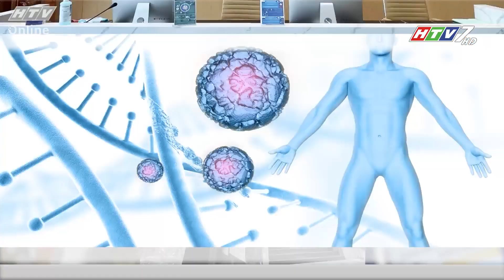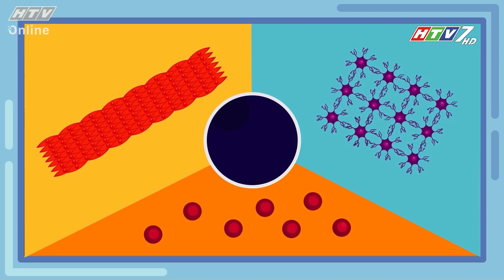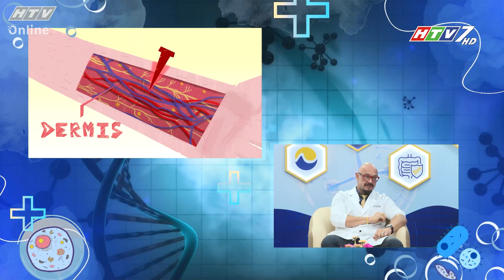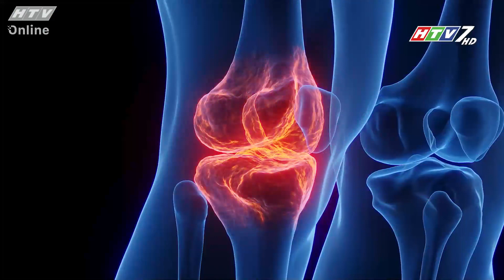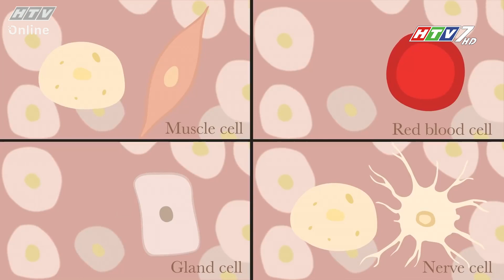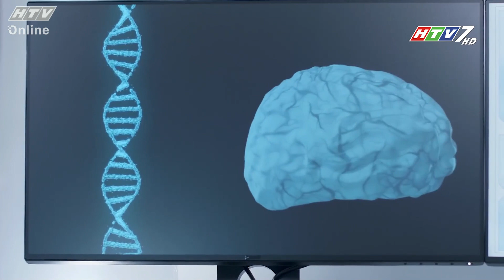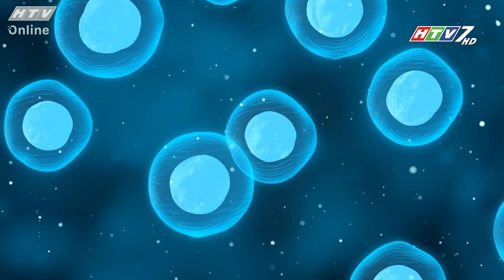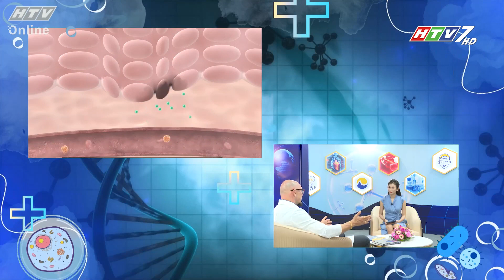SỐNG KHOẺ TOÀN DIỆN | TẬP 1: THẾ GIỚI CỦA NHỮNG TẾ BÀO | HTV SKTD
Sự ra đời của liệu pháp tê bào là tiến bộ của y học hiện đại giúp chúng ta có quyền được hy vọng vào khả năng cơ thể được trẻ hoá và đặc biệt hơn cả là có thể ngăn ngừa bệnh tật